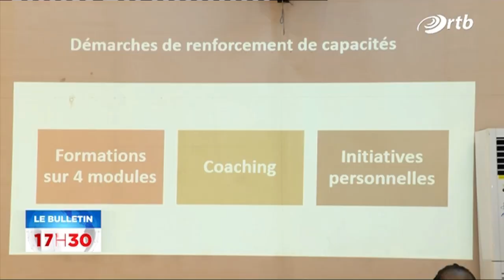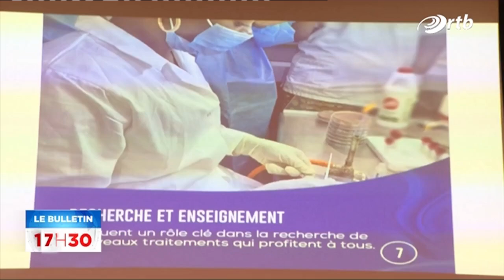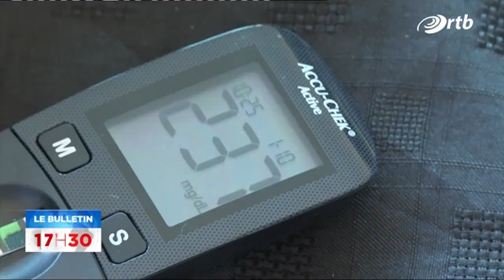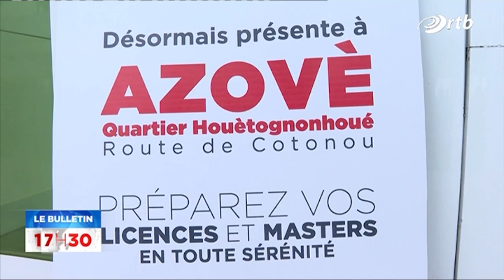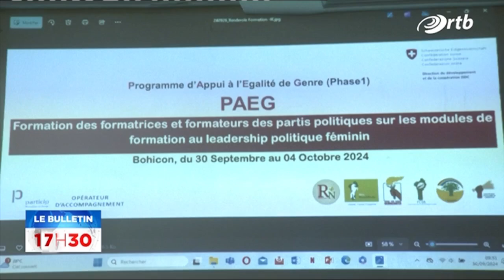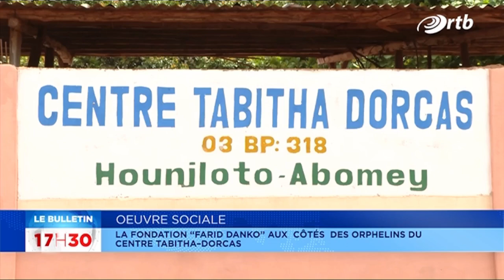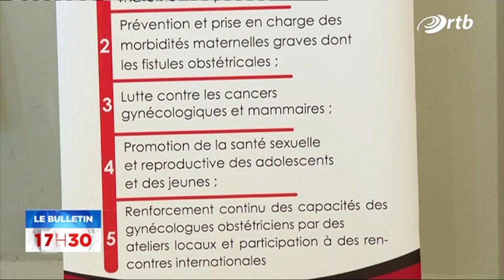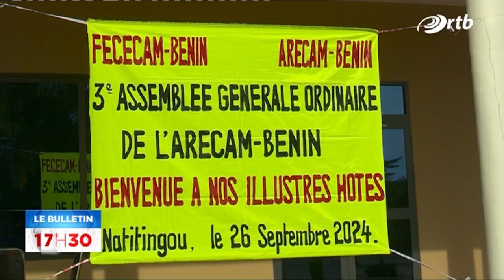Le journal de 17h30 du 04 Octobre 2024